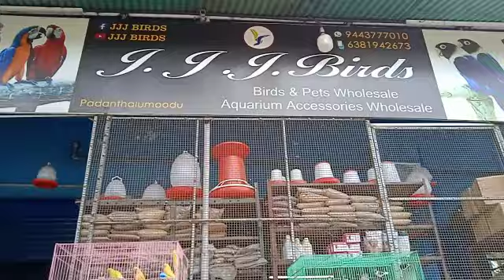love birds 85 rs | finches 65 rs | birds wholesale cheap rate # local home breed birds marthandam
5:  9 : 2022

     Monday

root available
    BOOKING AVAILABLE NOW

 birds free delivery available

 Tvm
Attigal
Kollam
Kundra
Kottarakarai
adoor
pathanamthitta
thiruvalla

now

love birds 170rs
finches
Color 130
White adult. 160
cocktail gray 950
African
Green peach 450

call more details
Booking available now